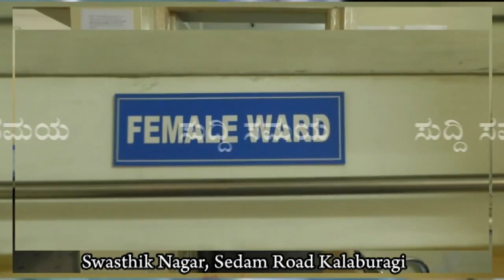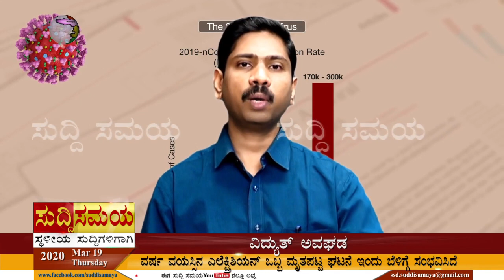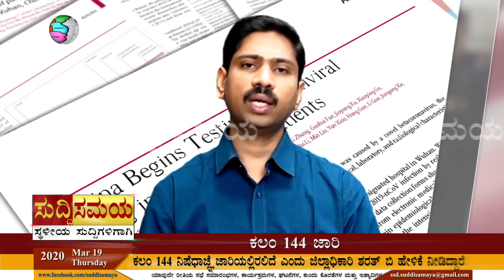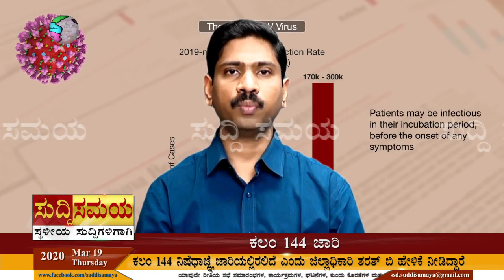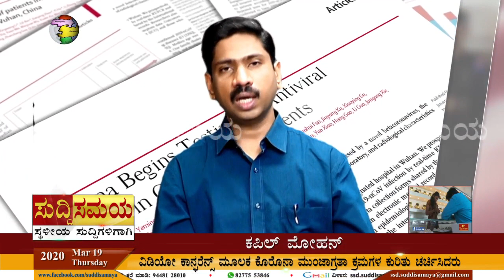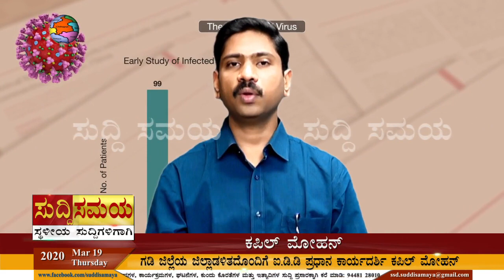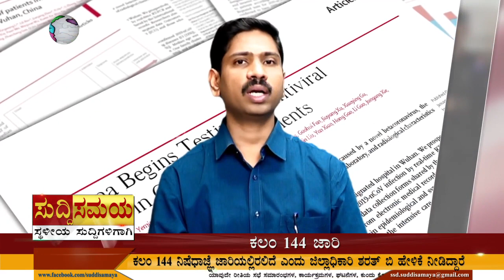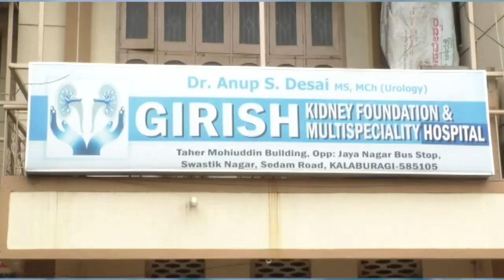SUDDI SAMAYA 19 MAR 2020